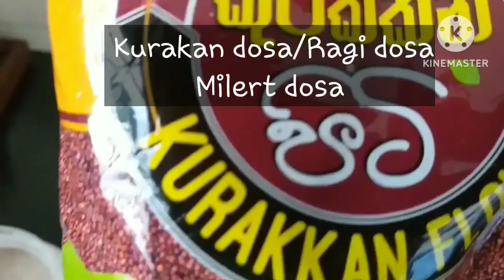Healthy Breakfast family recipe